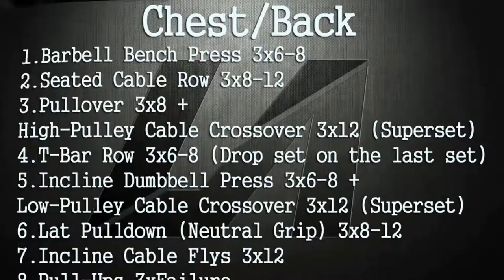Lazar Angelov Chest Back How WorkouT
The Best Aesthetic Fitness & Bodybuilding Motivation in The Channel.
in Fitness & Bodybuilding